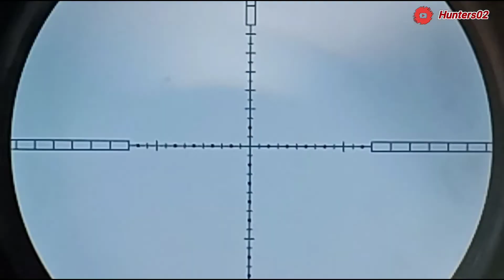GILLA..‼️BERBURU PUNAI DAN TEKUKUR TERBARU‼️DIPERUMAHAN MASIH MELIMPAH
Halo kawan2... berjumpan lagi dengan saya HUNTERS02 kali ini akan berburu burung punai dan tekukur spot di belakang perumahan mest tempat tinggal kerja saya kawan.. dengan UNITE Idola saya SE02 EXPENDABLE GUN SHOP SE semoga kawan2 terhibur terimakasih. 🙏🙏🙏
Slm 1 laras...